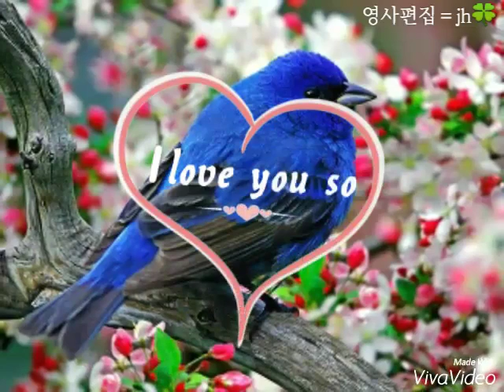이수미----방울새